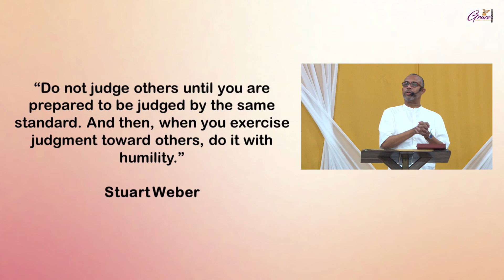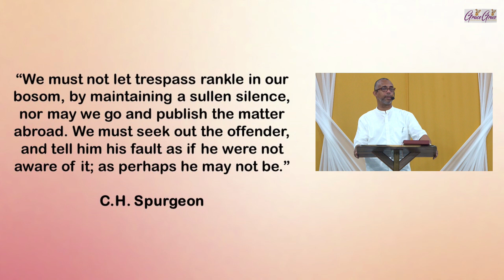Reconciliation (Part 2) - Pastor John-Mark Bartlett